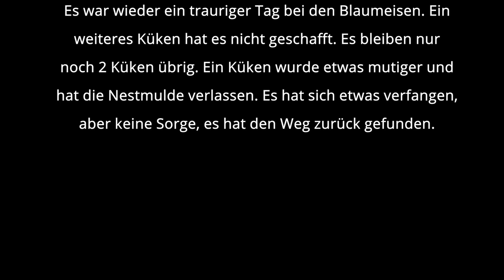24.05.2021: Ein weiteres Blaumeisenküken ist verstorben (Nistkasten 1 - Tag 11)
Es war wieder ein trauriger Tag bei den Blaumeisen. Ein weiteres Küken hat es nicht geschafft. Es bleiben nur noch 2 Küken übrig. Ein Küken wurde etwas mutiger und hat die Nestmulde verlassen. Es hat sich etwas verfangen, aber keine Sorge, es hat den Weg zurück gefunden.